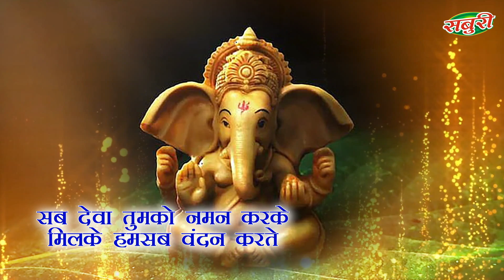Ganpati Deva | YASHNA DEWANI | Producer - Lokesh Garg | Saburi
Song: Ganpati Deva
Singer: YASHNA DWANI
Music Director: SHIVA CHOPRA
Music Label: SABURI
Producer : Lokesh Garg
Banner: Day n Days films & entertainment

Lyrics-
गणपति देवा महिमा तुमरी अति भरी है
देवा तुमको पूजे ये दुनिया सारी है
शिव गौरा नंदन सुन्दर छवि तुम्हारी है

सब देवा तुमको नमन करके
मिलके हमसब वंदन करते
हे गणपति देवा आप ही तो
भक्तो के संकट को हरते
जो दयावन्त और चार भुजा के धारी है

तुम ज्ञान बुद्धि के दाता हो
बप्पा तुम भाग्य विधाता हो
अपने सच्चे भक्तो के तुम
भंडारे हैं देवा भरते
मस्तक सिन्दूर है
सोहे मूषक सवारी है